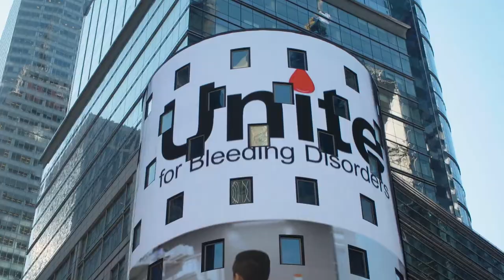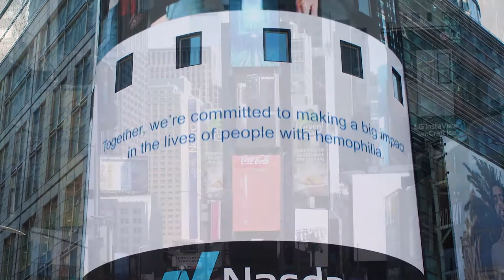Nasdaq Bell Ringing with The New York City Hemophilia Chapter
At BioMarin, the well-being of patients and families is our first priority. We are committed to raising awareness about this disease and supporting the work of our advocacy partners. This event occurred before the shelter in place guidance was announced. We want to encourage all families/people with Hemophilia to follow guidance issued by the CDC and FDA.